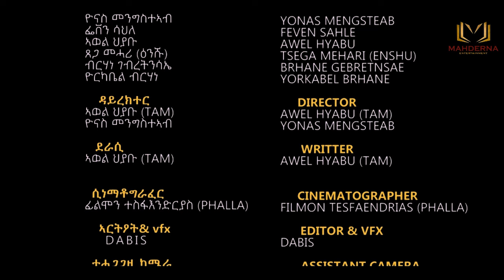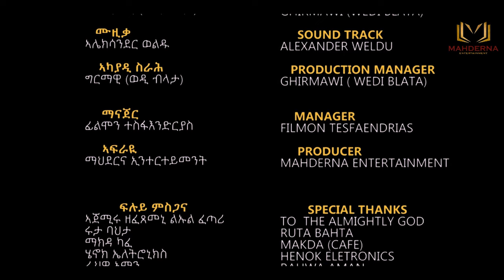Best New Eritrean Film Virginity By AWEL HYABU video 2019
Wel come to Mahderna  Entertainment official youtube channel

 ENJOY This YouTube channel is discover  Eritrean  and Ethiopian entertainment by High Definition (HD) video . And also  the first focus on  Eritrean culture and Art. Our aim of mahderna entertainment is to motivate  and encouraging Eritrean;  documentary,  film ,comedy, short movies , music, video clip, funny dramatic , enterview  famous and succesful people from eritrea. we are waiting from all world wide distrubuter of our community to join with mahderna.

እዚ ናይ ዩቱብ ቻነል ኮይኑ። ዕላምኡ ድማ  ገና ድንግል ዘሎ ማህደራት ናይ ባህልናን ክብርታትናን ብመልክዕ ጥበባት  ብስነጥበባውያን  ምቅራብ ኮይኑ። ንምዕቃቡ ጥራይ ዘይኮነ  ንምልላይ ምስ ኣህጉራዊ  ኣብ  ዩቱብን ዌብሳይትን  ምዝርጋሕ ከም ቀዳምነት ሰሪዑ ዝሰርሕ  መርበብ ሓበሬታ እዩ።  ዕብየትና ብናትኩም ሓገዝዩ ዝስስን  ስለዚኮነ  ሳብስክራይብ ሸር  ብምግባር ካባኹም ንጽበ።
ካብዚ ስርሓት ዳውንሎድ ጌርና  ምዝርጋሕ ንስነጥበባዉያን ጎዳኢ ሙካኑ ኣሚንናን ተረዲእናን ክንጥንቀቅ ይግባኣና።